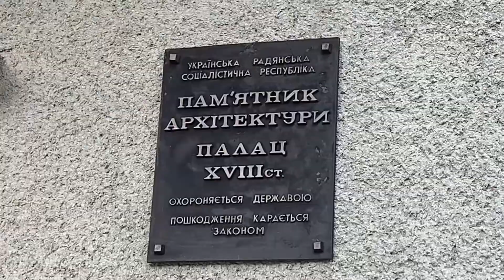Замок графів Шенборнів за хвилину! Schönborn Schloß Shenborn castle / Берегвар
Замок графів Шенборнів Schönborn Schloß Shenborn castle!!! Таким ви його ще не бачили!